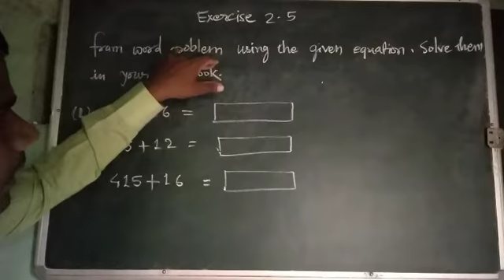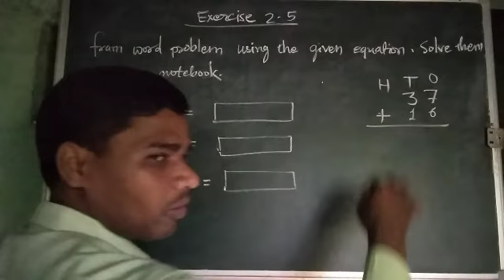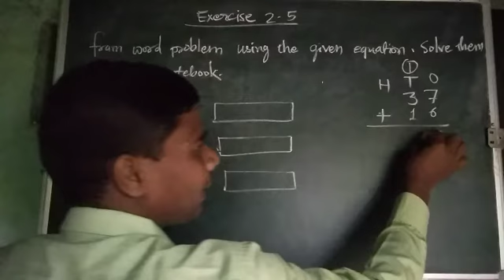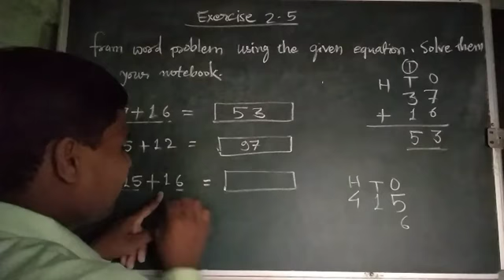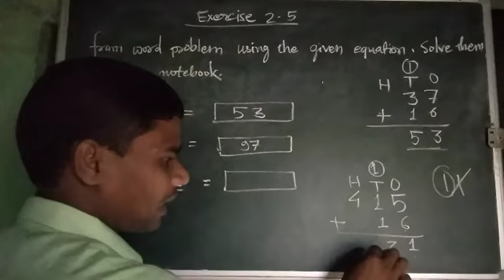Class-3rd , Maths , chapter -2 -Addition , Frame word problem